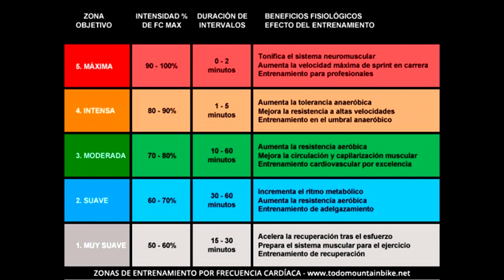Fórmula frecuencia cardíaca máxima para principiantes y profesionales 2018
"NACIDOS PARA EL ENDURO" canal dedicado al all-mountain enduro. donde subimos todo lo relacionado a estas actividades y nuestras propias rutas y vivencias...